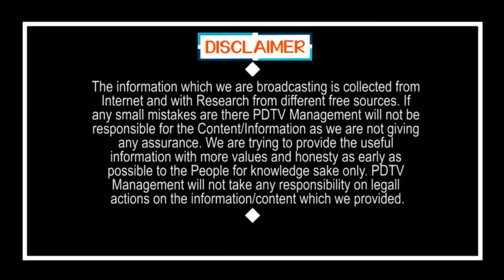There is No Water in Chandrababu Govt | చంద్రబాబు ఉన్న 5 ఏళ్ళు నీళ్లే లేవు.. జగన్ వచ్చాడు తెచ్చాడు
చంద్రబాబు ఉన్న 5 ఏళ్ళు నీళ్లే లేవు.. జగన్ వచ్చాడు తెచ్చాడు